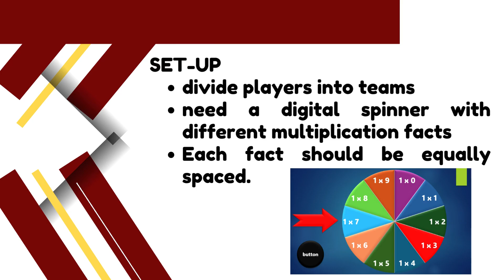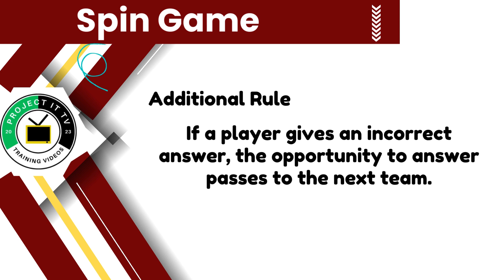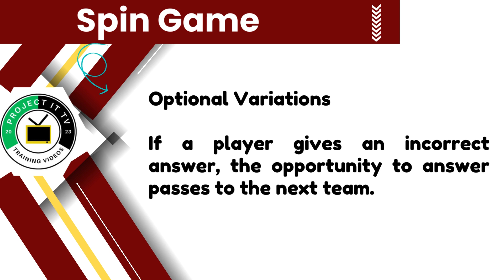Spin Game IT TV